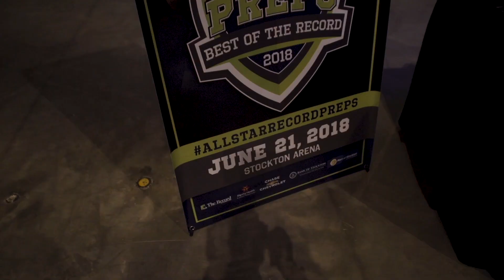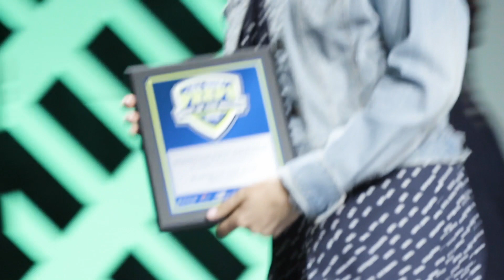Best of The Record Preps - Stockton, CA